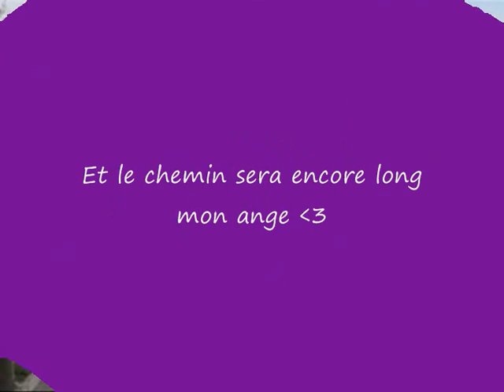jolly 3ans.wmv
Tant de choses derrière nous ! Et tellement encore devant !
Je t'aime